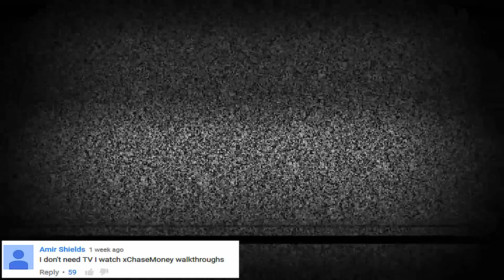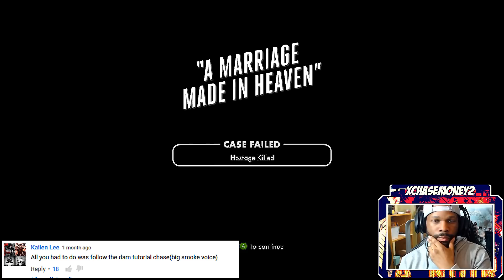Funny Moments Montage Vol. 33! - La Noire! Young Metro Don't Trust You (Funtage)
This montage (Funtage / Compilation) contains LA Noire Funny Moments.